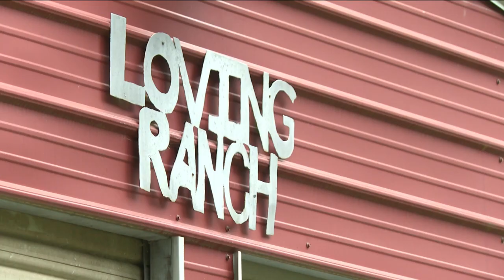Loving Acres talks about how you can help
In late 2022, a fire destroyed a pig shelter at Loving Acres Animal Sanctuary in Chesterfield County, but now, seven months later, the farm is back on track and taking in more farm animals.